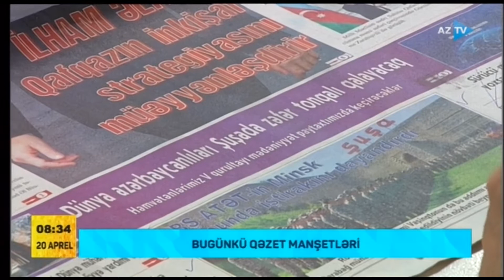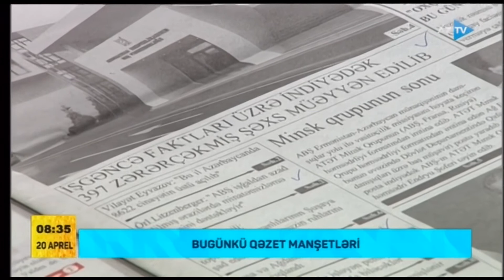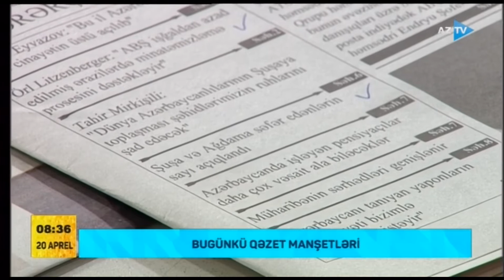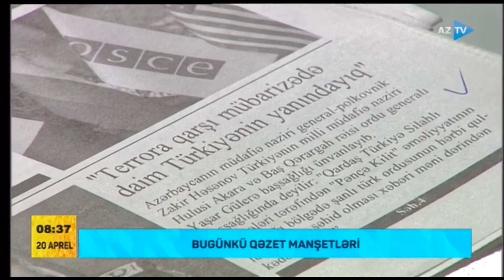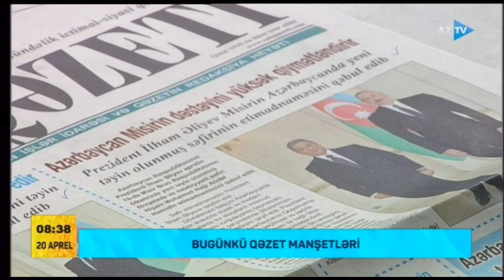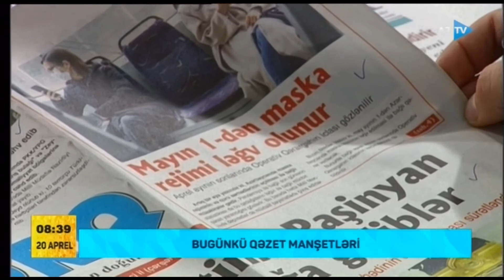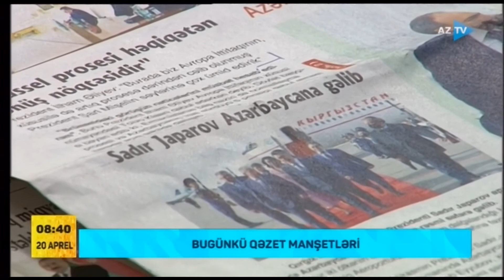Qəzetlərin "Xülasə"si "Telesəhər"də